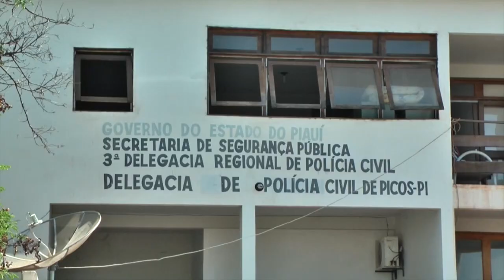Homem rouba comércio com arma de fabricação caseira